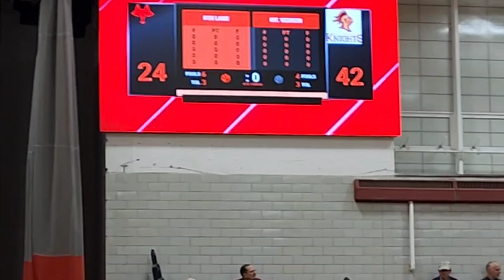TRISDAGOD FOX LANE VS MVHS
played 8 minutes scored 11pt
missed some highlights but we
gone get better.